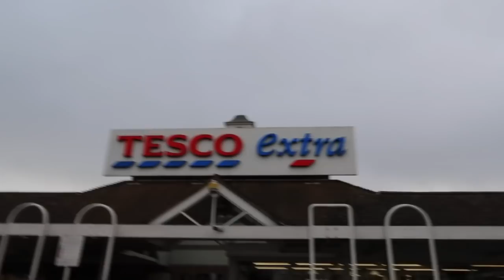FEELS GOOD TO BE BACK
BACK AT YHE STUDIO BUT IT WAS A LITTLE CRAZY